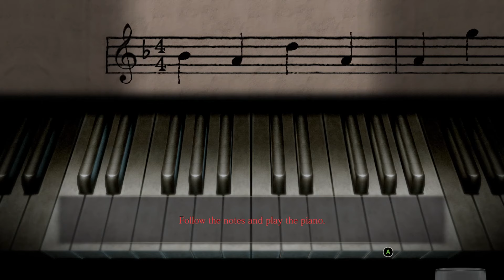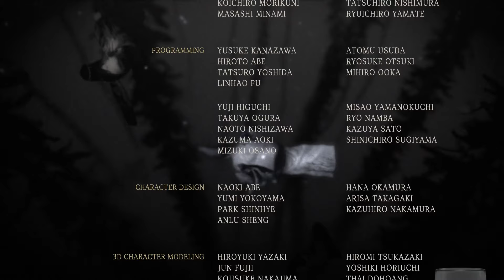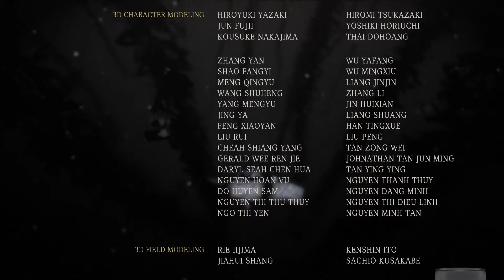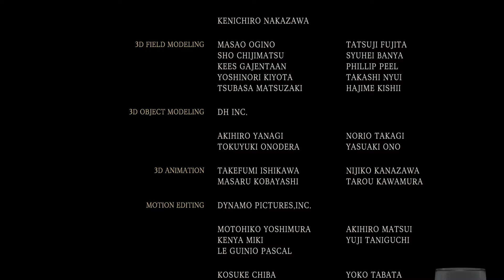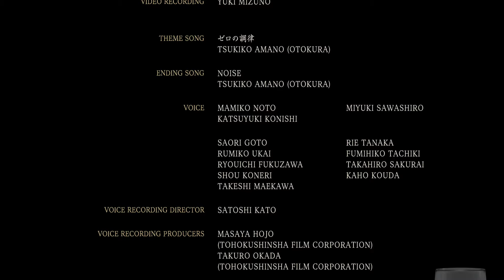Moon's Haunted // 7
finale